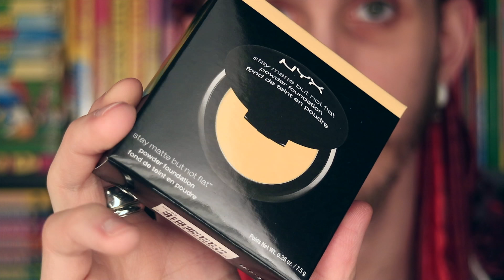Stor smink haul - nytt smink från cocopanda.se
öppna mig darlings!

Hej mina darlings idag testar jag nytt smink som jag beställt från cocopanda.se! Detta är inget samarbete utan jag har betalat allt själv för jag var så jäkla sugen på nytt smink som faktiskt är både billigt och kanske tillochmed bättre än det billiga sminket från dollarstore! Vem vet?

Jag tänkte iallafall länka alla produkter som finns kvar så ni kan hitta dom ifall ni är sugna på att köpa dom själva! Jag hittade dock inte elf primersarna, elf mascaran eller den gröna gel glidern på cocopanda för dom verkar vara borta? Jag har iallafall hittat ELF produkterna på Lyko men inte den gröna gel pennan.

e.l.f. Hydrating Face Primer 14 ml

NYX Professional Makeup Total Control Drop Foundation Alabaster DF02 13ml

e.l.f. Clear Brow & Lash Mascara 2,5 ml

Makeup Revolution Pro Fix Oil Control Fixing Spray 100 ml

L.A. Girl Gel Glide Eyeliner Pencil Limelight GP361
Går inte att hitta i sverige tydligen!

L.A. Girl Gel Glide Eyeliner Pencil Smoky Charcoal GP353

L.A. Girl Cosmetics PRO Conceal HD Concealer Porcelain GC969 8 g

NYX Professional Makeup Stay Matte But Not Flat Liquid Foundation Ivory 35 ml SMF01

NYX Professional Makeup Stay Matte But Not Flat Powder Foundation Nude

e.l.f. Poreless Face Primer

Utrustning

Kameror:
Canon 550D
Canon M3

Ljud:
König CMP-MIC9

Redigeringsprogram:
Final Cut Pro X
Audacity

Vanliga Frågor:

Hur gammal är jag: 24
Var bor jag: Skåne
Vad identifierar jag mig som: Man
Är jag vegetarian: Nej
Är jag vegan: Nej
Äter jag kött: Ja
Är denna lista helt onödig?: Ja ;)

Copyrighted during production and with this upload as original intellectual property according to Sweden copyright laws!

Any Logo associated with the brand Digazmo is Digazmos own creation and is copyrighted during production and with this upload as original intellectual property according to Sweden copyright laws!